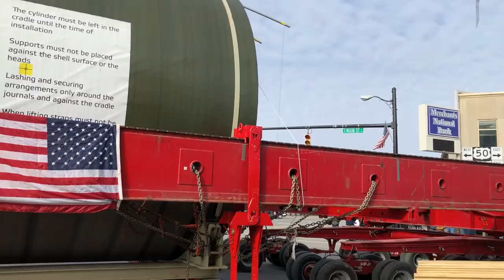Huge Oversized Load Moved Through Center Of City! Hillsboro, Ohio Live Action! Huge Semi Trailer.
Massive Machinery Load moved by large multi wheel truck!  Traffic lights and wires had to be raised for this over size load to move through the center of town in Hillsboro, Ohio.  Kenco High Load Specialists assisted in the movement of this industrial dryer.  The trailer hauling this thing has dozens of wheels.  I filmed the whole procedure on January 25, 2018.  My friend Jon notified me of this special transport.